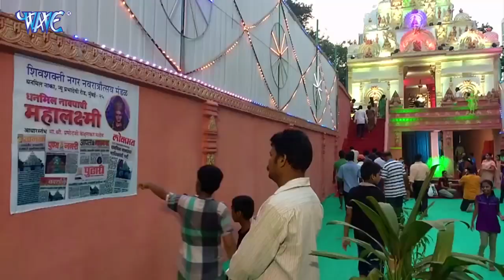मेला में सजनिया | Abhay Singh दुर्गा पूजा 2021 का सबसे हिट गाना | Mela Me sajaniya | Bhakti Song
Album :- Mela Me sajaniya
Song :- Mela Me sajaniya
Singer :- Abhay Singh
Lyrics :- Ramesh Diwana
Music Director :- Naval K Rai
Video Director - Abhay Singh
Company/ Label :- Wave Music
VG - 25849